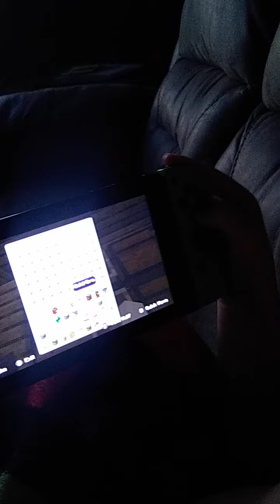my seven year old gives a tour of his Minecraft house